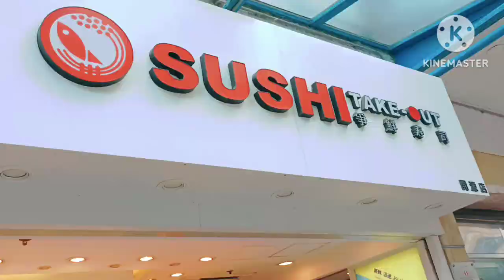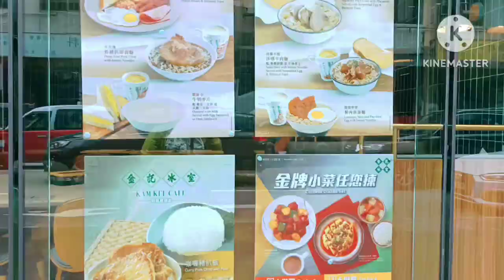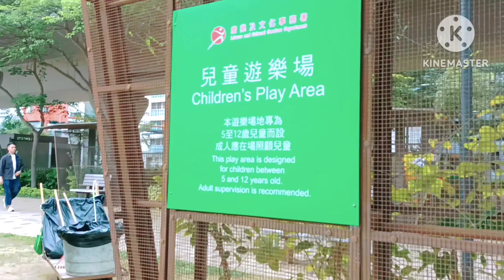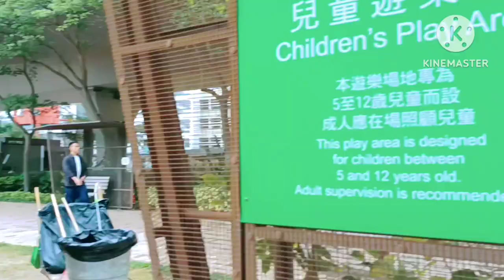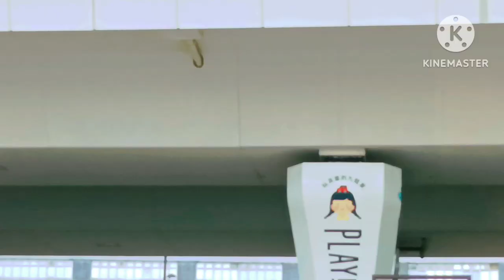WALKING TOUR KWUNG TONG PROMENADE HONG KONG